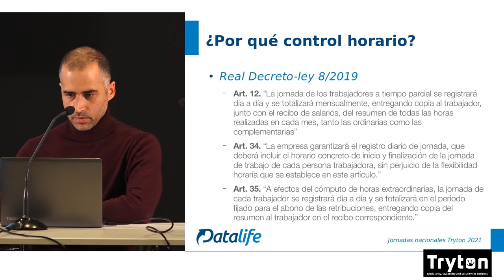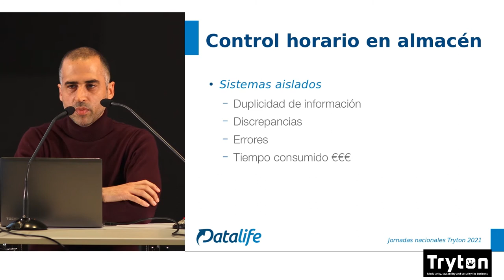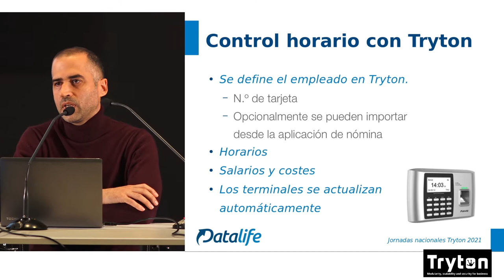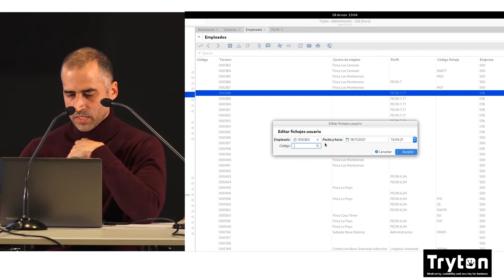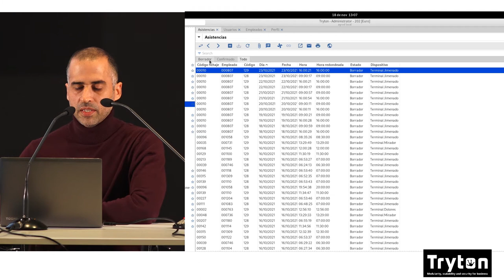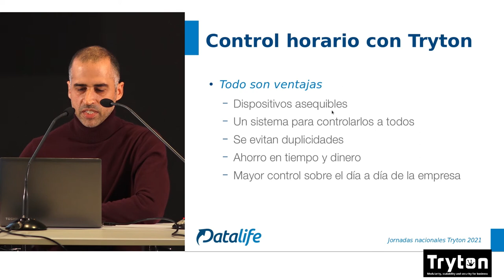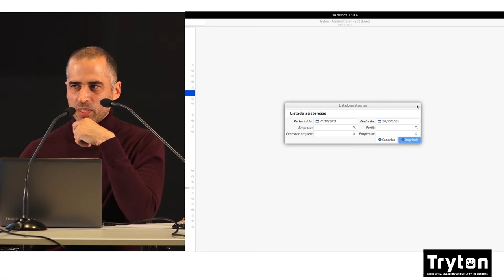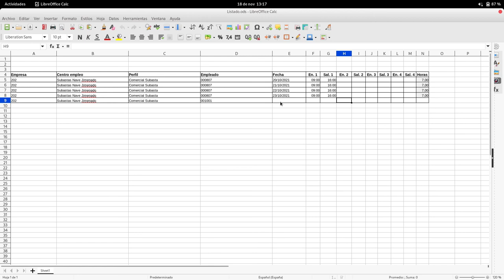Control Horario con Tryton